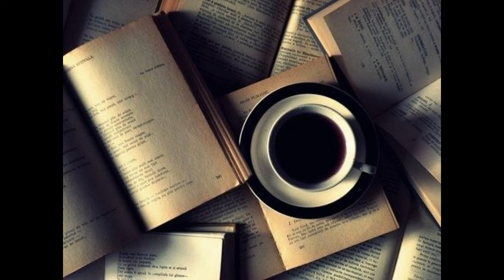O Espelho - Guimarães Rosa